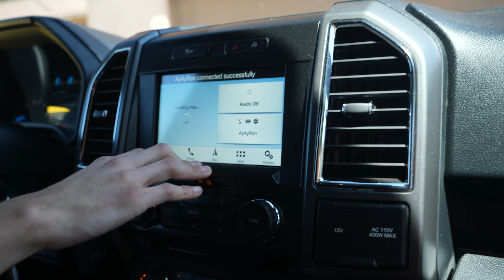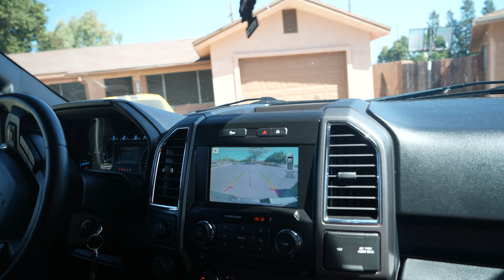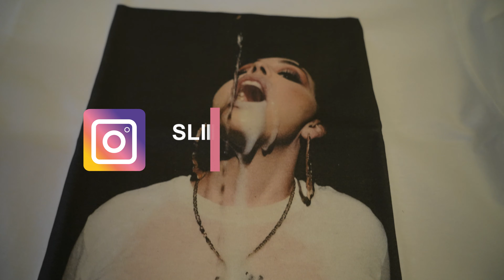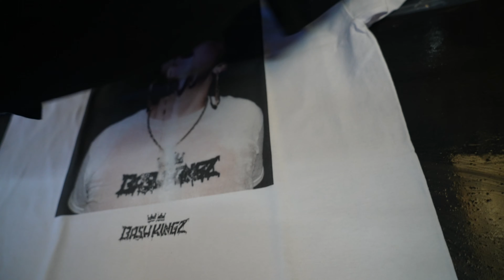PICKING UP OUR FIRST DESIGNED T-SHIRTS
We are Bashkingz a group of friends coming together to CREATE a company of music ,  media , merchandise , and events ! we love it subscribe to our you-tube channel and follow us on social media to follow the journey .